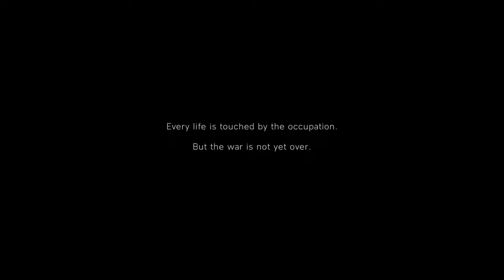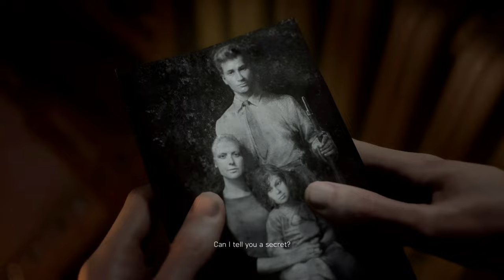Battlefield 5 Nordlys Still and Silent